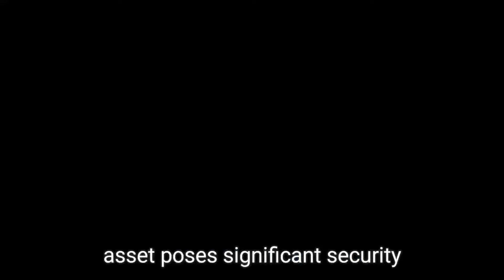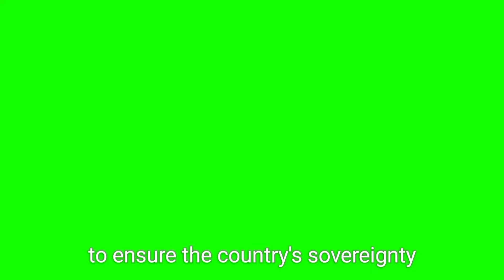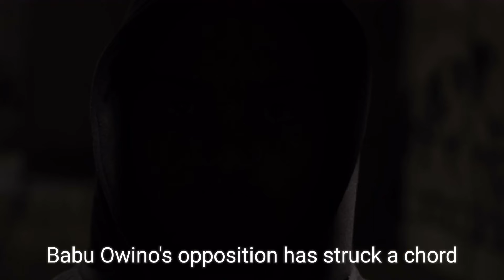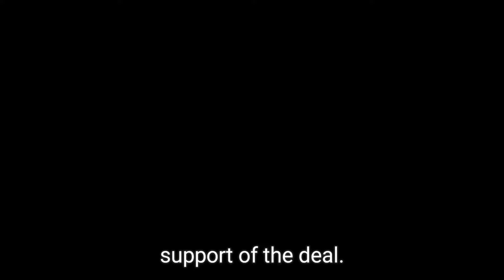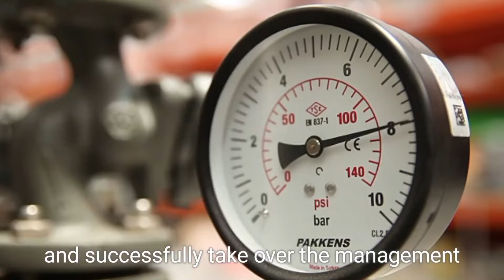New Updates on How did Ruto Govt Ended up Convincing Adani to sign a deal on JKIA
Some Kenyan are hearing about Adani Group now for the first time after the developing story emerged between Adani Group and the government of Kenya JKIA Deal. But who is Adani. On this video. Today we are going to dive deeper and disclose who is Adani Group. You can also write a comment. What do you think about Kenya - Adani Group JKIA deal?.

Now guys let's dive deeper. The Adani Group is a Business Empire Spanning Multiple Industries.
The Adani Group is a multinational conglomerate headquartered in Ahmedabad, Gujarat, India. Founded in 1988 by Gautam Adani, the group has grown rapidly over the decades to become one of the largest diversified groups in India.

Core Businesses and Operations.

The Adani Group operates in a wide range of industries, including:

Ports and Logistics. The group is India's largest private port operator, with a presence in 13 ports across the country. It also operates logistics businesses, including warehousing and transportation services.
Energy. The group is India's largest private power producer, with a portfolio of thermal, solar, and wind power plants. It is also involved in the transmission and distribution of electricity.

Mining. The group is a major miner of coal, lignite, and iron ore. It operates mines in India, Indonesia, and Australia.

Agribusiness.The group is a leading player in India's agribusiness sector, with interests in edible oil refining, food processing, and grain trading.

Real Estate. The group develops and manages residential, commercial, and industrial properties across India.

Defense. The group has recently ventured into the defense sector, with a focus on manufacturing drones and other defense equipment.

Data Centers. The group is investing heavily in data center infrastructure to meet the growing demand for cloud computing and digital services.

The Adani Group operates in a wide range of industries, including. Some Kenyan are hearing about Adani Group now for the first time after the developing story emerged between Adani Group and the government of Kenya JKIA Deal. But who is Adani. On this video. Today we are going to dive deeper and disclose who is Adani Group. You can also write a comment. What do you think about Kenya - Adani Group JKIA deal?.

Core Businesses and Operations.The Adani Group operates in a wide range of industries, including: